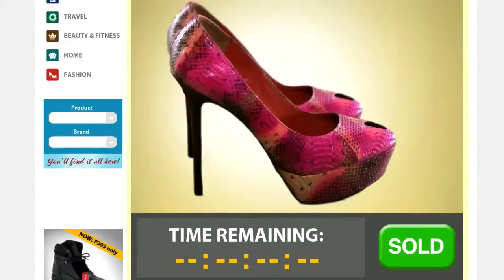Sun Broadband SHOES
Project: Shoes
Agency: Neuron / Campaigns & Grey
Advertiser: Sun Broadband
Production: !Gung Ho Films Manila
Producer: Krischelo Delgado
Director: Cholo Laurel
AD: Marvel Julian
DOP: Shayne Sarte
PD: Jon Cuyson
Post House: Fluidpost